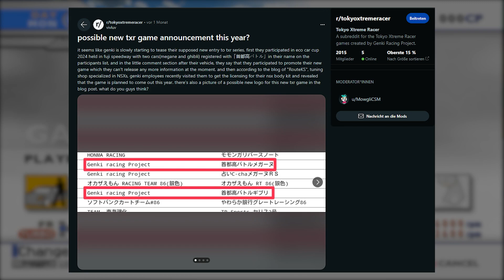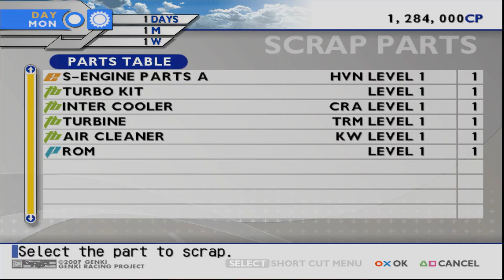Neuer TXR Teil noch in diesem Jahr? 🤩 🛣️ Tokyo Xtreme Racer Drift 2 #2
Schaffen wir es die #1 auf der Kaido Rangliste zu werden?

Mit diesem Spiel habe ich schon lange geliebäugelt und bin nun endlich dazu gekommen, es mit euch gemeinsam das erste mal zu Spielen

Hinweis: In der 1. Folge habe ich nur den Interlacing und Widescreen Patch installiert.
In der 2. Folge wird das HD Texture Pack eingeführt und in der 3. Folge der KMH Patch.

Verwendete Mods:
Interlacing Patch, Widescreen Patch, HD Texture Pack, KMH Patch

Ich würde mich über:
sehr freuen.